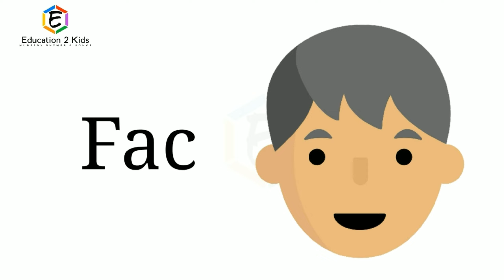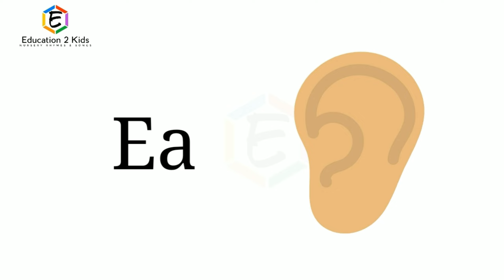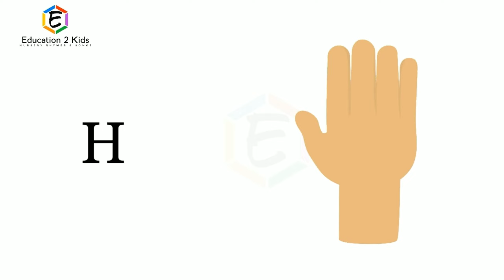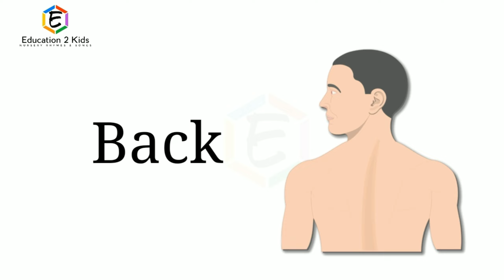Body Parts Name, parts of the body, human body parts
Body Parts Name, parts of the body, human body parts, parts of body, body parts, body parts name, @education2kids

education2kids
education 2 kids